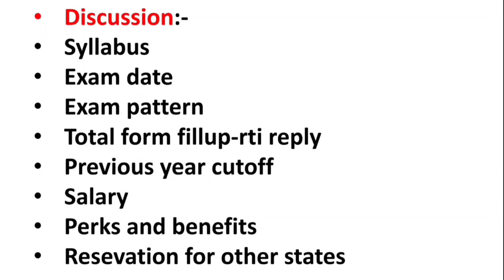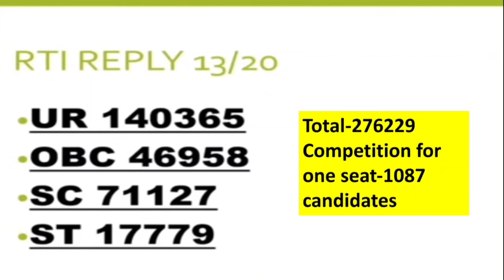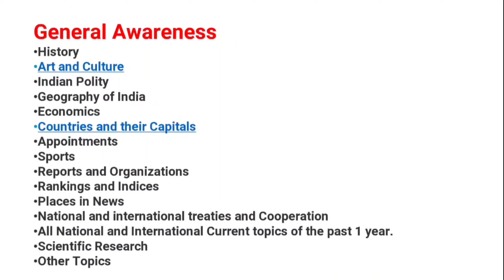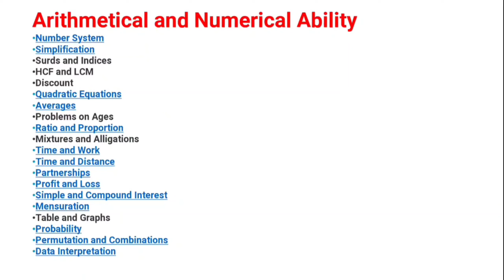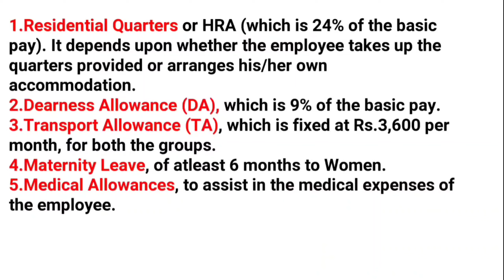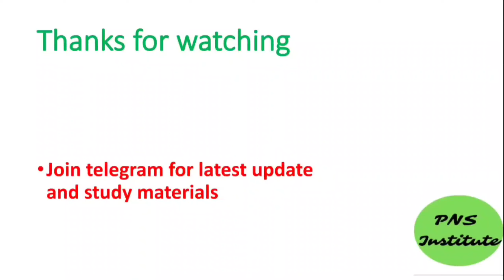DSSSB 13/20 SYLLABUS|JUNIOR CLERK SYLLABUS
dsssb 13/20 syllabus
dsssb exam pattern
dsssb syllabus
dsssb junior clerk syllabus
dsssb junior clerk total form fillup
dsssb junior clerk cutoff
dsssb 13/20 cutoff
dsssb question bank
dsssb junior clerk question
dsssb 13/20 gk
dsssb 13/20 hindi
dsssb 13/20 english
dsssb 13/20 gs
dsssb 13/20 maths
dsssb 13/20 reasoning
dsssb 99/20 syllabus and exam pattern
dsssb exam syllabus
dsssb 13/21 exam date
dsssb 17/20 exam date
dsssb 90/20 exam date
dsssb 39/20 exam date
dsssb 16/20 exam date
dsssb driver exam date
 99/20 EXAM DATE
DSSSB 99/20 SYLLABUS

99/20 dsssb exam date
dsssb pgt result 2021
dsssb junior clerk 13/20 exam date 2021
dsssb update
dsssb 13/20 exam date 2020
dsssb 99/20 exam date
dsssb 99/20 exam date 2021
dsssb junior assistant anaalysis
dsssb junior clerk
dsssb september exam date
dsssb tgt maths admit card 2021
dsssb 13/20
dsssb 37/20 exam date
dsssb 95/20 exam review
dsssb head clerk
dsssb junior assistant
dsssb junior assistant admit card 2021
dsssb junior assistant exam date 2021
dsssb latest news
dsssb patwari exam date 2021